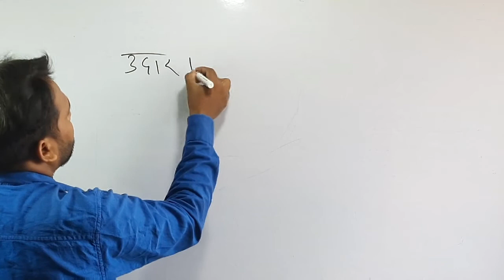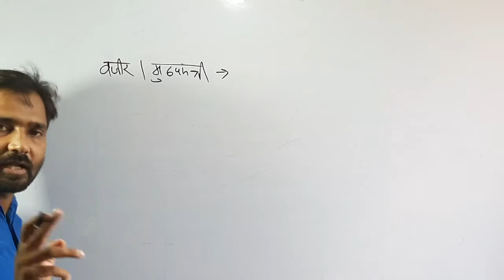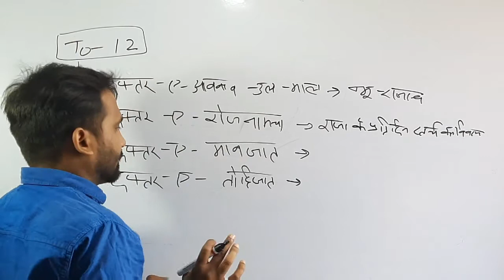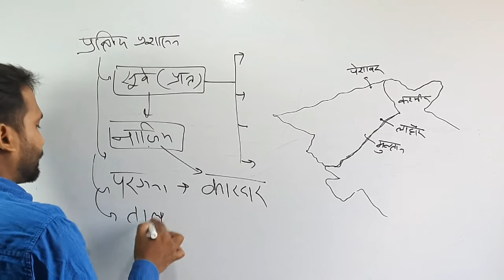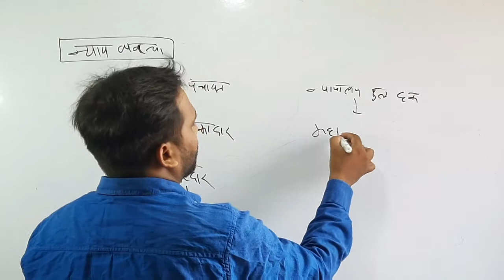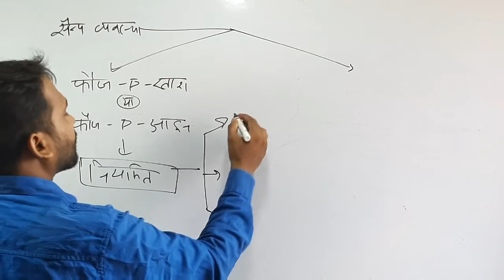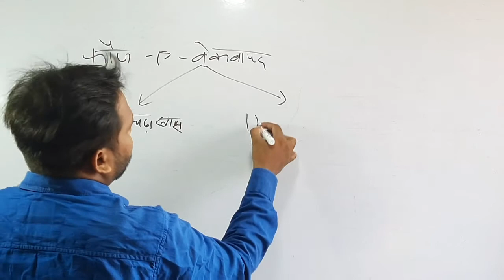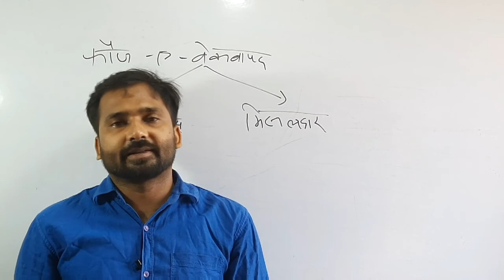रणजीत सिंह का प्रशासन